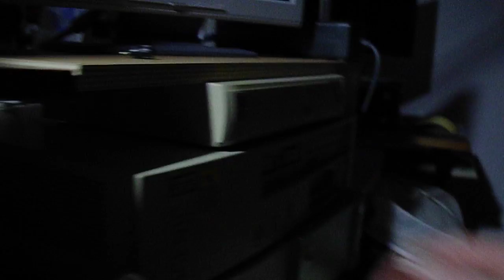Meine neue Gefährtin - Pünktchen -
Tjoar ma so am rande, nun ist ein neues Wesen in meiner Wohnung eingezogen, eine Katze.. MAUUUUU GOTTVERFLUCHTESCHEIßE ICH LIEBE KATZEN..^^ SRY Meine Gefühle brennen da ma durch. Sie ist eine Europäisch Kurzhaar mit ein wenig oder recht minimal Perser durchmischt, das seht ihr leider nicht in dem Bescheidenen Video, aber ihr Schwanz ist äußerst dick, das Fell verdammt samtig, was untypisch ist für eine Europäisch Kurzharr ist.